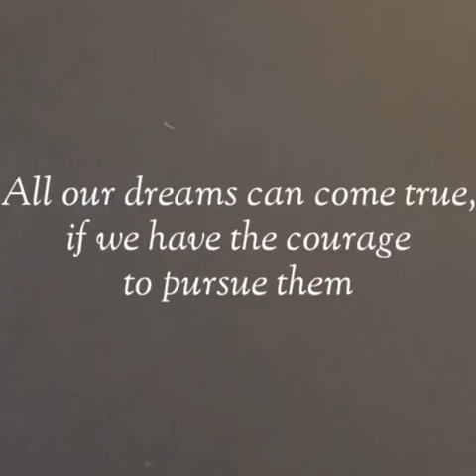An interview Ridhi Gupta (Cofounder of Utsaah)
Conceived, recorded, and edited by Praveen Balraj (1910220) and Veeresh GT (1910255)